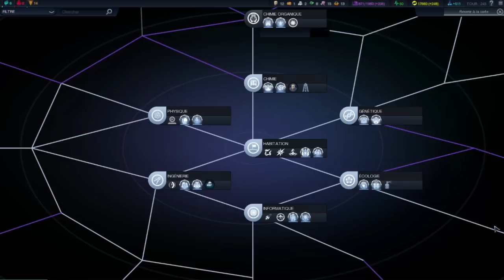[FR] Civilization Beyond Earth - Saison II - ep.17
La guerre continue, Kaky se retrouve seul et un invité surprise va débarquer !

Rejoignez LanguageCraft pour la découverte du tout nouveau Civilization ! Sorte de suite au lointain Alpha Centauri, vous y développez votre colonie sur une planète suite au déclin de la Terre.
Qui s'en sortira le mieux ? Bamba, Bill, Kaky ou Théo ?

Merci à darkside_fr, Greaby & Tony22